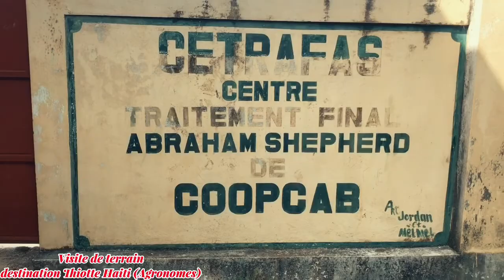#2 Ann ale vizite Thiotte pandan nap pase Jacmel,Cayes Jacmel, Marigot, etc..let’s visiting Thiotte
Ann ale vizite Thiotte pandan nap pase Jacmel,Cayes Jacmel, Marigot, etc..let’s visiting Thiotte . Vlog